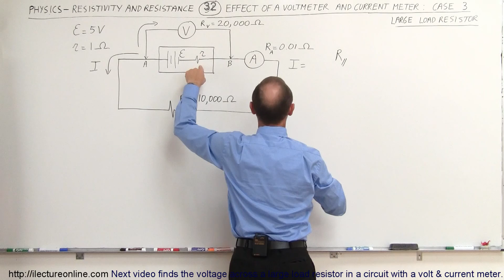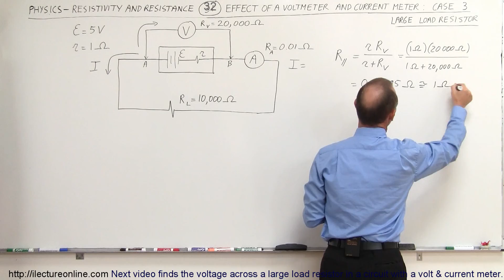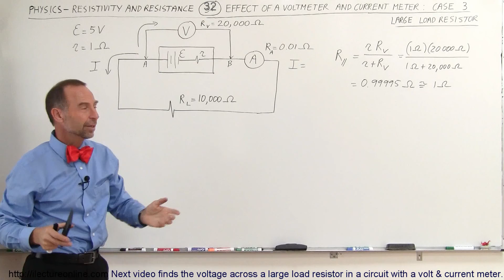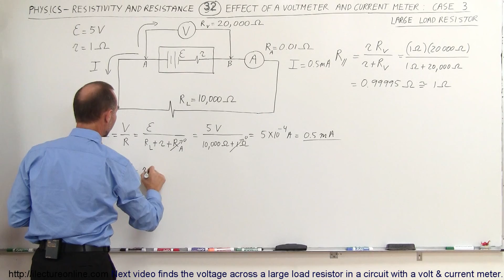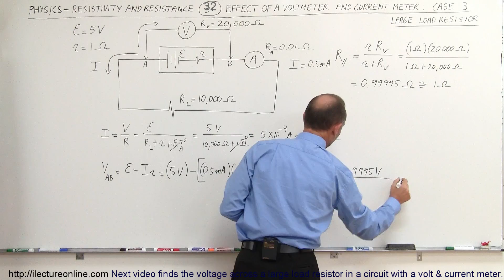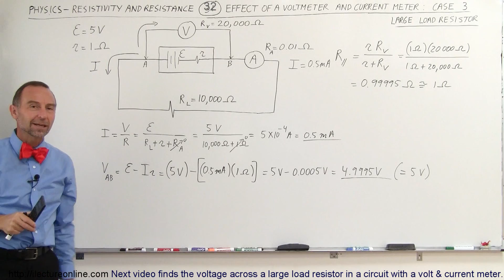Physics 40 Resistivity and Resistance (32 of 33) Effects of Volt & Current Meter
In this video I will explain how a volt meter and current meter affect a circuit with a large load resistor.